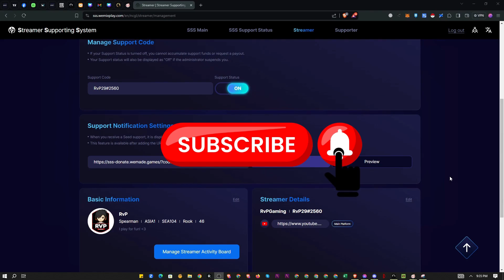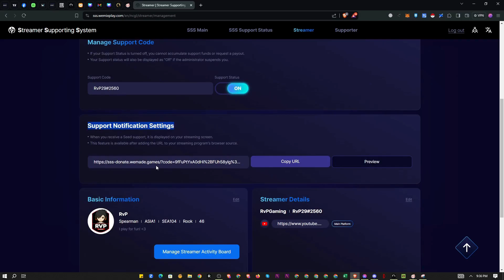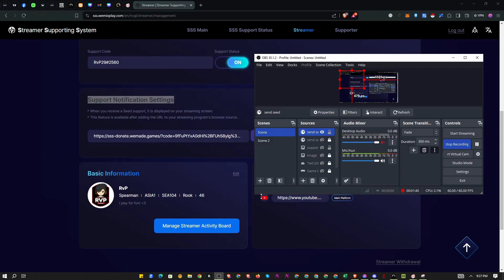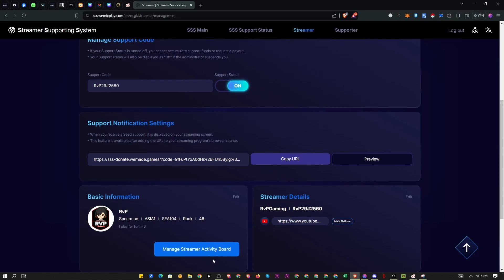HOW TO SET-UP STREAMER SUPPORT NOTIFICATION SETTINGS ON NIGHT CROWS GLOBAL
Hi guys! On this video, I  will guide you on how to set-up your streamer support notification settings on nights crows global if you are an approved night crows global streamer.

Timestamps:
00:00 RvP Gaming intro
0:16  streamer support introduction
0:53 how to find streamer notification link
1:32 how to add streamer notification link on OBS
2:17 outro